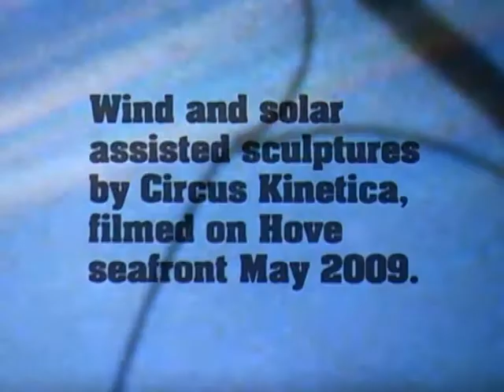The Motion Controllers (excerpt)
Recording the moving junk sculpture of Brighton collective Circus Kinetica, this super 8 film was shot on the seafront near their studio in the summer of 2009, while many of their pieces were on display. Helliwell’s mixture of live action, stop motion and superimposition, captures these restless wind powered sculptures, and his soundtrack of experimental sounds adds a further sonic dimension
The sound was made using Hellitron tone generators, radio and tapes.